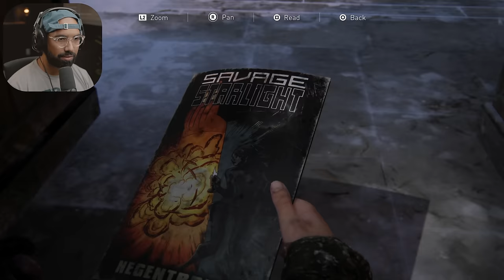The Last of Us Part 1 Remake PS5 - Part 12 - DAVID THE CANNIBAL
The Last of Us Part 1 REMAKE PS5 Walkthrough Gameplay Part 12 (FULL GAME). Welcome to the beginning of The Last of Us Remake on PS5, this series will include The Last of Us Part 1 Remake review, full game story from beginning to ending, all characters, all cutscenes, all deaths and more. The Last of Us Remake PS5 4K 60FPS gameplay.

Thank You Playstation for the free early copy!

Joel, a grizzled survivor of a dangerous post pandemic world, who has slowly lost his sense of morality after the loss of his daughter. 20 Years later meets Ellie, a young girl with her own struggle to find real human connection. Joel and Ellie together must travel across the U.S. in search of a feint hope for the future of humanity

6800 SW 40th St Number 282